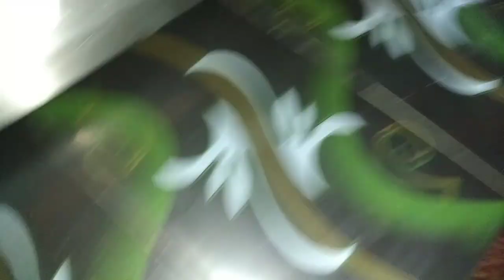Beta kya kya le kar aaya hai.